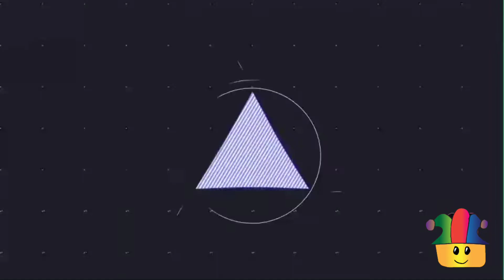No 1 kodalu Serial Madhumitha, Jai dhanush Least Dance video/Rahul / sarassu